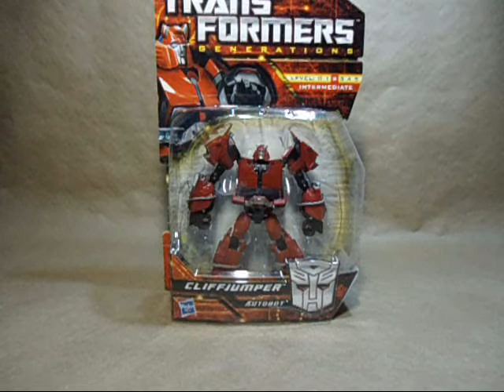Revision Generations Cliffjumper GDO Asia Exclusive en Español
Una figura realmente recomendable, muy buena para formar parte de tus Classics, ademas si siempre quisiste tener el molde first edition de cliffjumper prime, esta es una muy buena y accesible alternativa para conseguirlo.